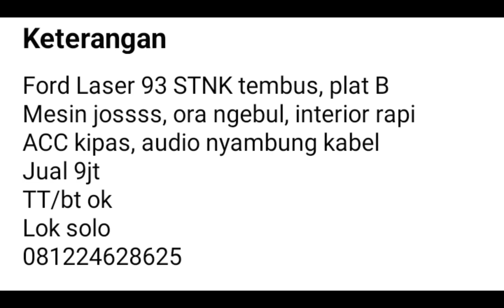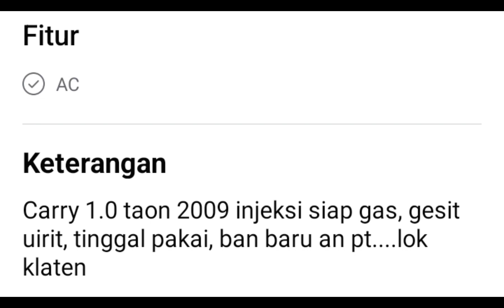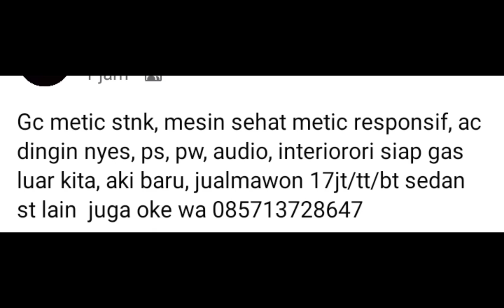harga mobil bekas murah mulai dari 9 juta ,Senin 08 mei 2023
Update harga mobil bekas murah mulai dari 9 juta ,Senin 08 mei 2023

Ke 1

Keterangan
Ford Laser 93 STNK tembus, plat B
Mesin jossss, ora ngebul, interior rapi
ACC kipas, audio nyambung kabel
Jual 9jt
TT/bt ok
Lok solo

Ke 2
D jual kijang krista injeksi THN 2000 srt komplit PLT k,PJK on,PLT pnjg ,mesin top,PS,pw ,AC dobel blower dingin,jok rapi ,bodi ok,cet ok,sikilan ok d jual 60jt nego kedik wa 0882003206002 Lok Purwodadi

Ke 3
Bismilahirohmanhirohim
Mau Jual Mobil
Daihatsu Taruna  Tahun 1999
Plat Ab PJK panjang
Kondisi sangat terawat luar dalam
Mesin kering halus
Body muter kaleng cat 70% masih orisinil bawaan pabrik
Interior orisinil bersih
AC nyessss ,pw ,PS ,normal semua
Kaki-kaki anteng nyaman
Ban tebal semua
Insya Allah kondisi mobil masih tergolong istimewa
Harga 56,5 juta nego kalem
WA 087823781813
Lokasi Plumbon Temon kulon Progo sebelum bandara baru

Ke 4
Suzuki Carry 1.0 taon 2009 injeksi siap gas, gesit uirit, tinggal pakai, ban baru an pt. lok klaten
Ke 5
1994 Daihatsu Clasy · Sedan · Jarak yang sudah ditempuh 75.000 kilometer
Dijual daihatsu clasy th 94, ss komplit pjk tertip,, bodi tipis kaleng, ac,ps pw spion elektrik miror on, lantai jg aman,, buka hrga 25,500,000 nego alus,, lokasi kidul pasar sapi kalioso skitar 3km,atau tugu boto klodran ke utara skitar 4km,, wa 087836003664

Ke 6
Honda Gc metic stnk, mesin sehat metic responsif, ac dingin nyes, ps, pw, audio, interiorori siap gas luar kita, aki baru, jualmawon 17jt/tt/bt sedan st lain  juga oke wa 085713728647

Ke 7
Suzuki carry Bagong 85 srt lenkap off potongan.
Plat ad
Mesin jos
Sasi aman.
Lok magetan
Harga 14500 nego mawon.
B.u
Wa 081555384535